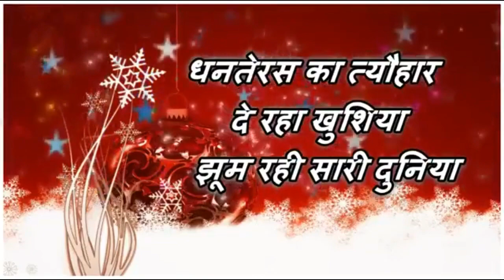धनतेरस की शुभकामनाएं Status || Dhanteras WhatsApp Status || धनतेरस स्टेटस || Dhanteras 2020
Happy Dhanteras| Happy Dhanteras 2020| Happy Dhanteras Whatsapp Status 2020| Dhanteras Wishes 2020
2020
HappyDhanteras| Happy Dhanteras 2020| Happy Dhanteras Whatsapp Status 2020| Dhanteras Wishes 2020

New Dhanteras whatsapp status video 2020
laxmi pooja whatsapp status video Happy dhanteras wishes 2020diwali, धनतेरस की शुभकामनाएं,
Dhanteras decoration, Dhanteras and diwali, Dhanteras and diwali 2020, Diwali shayaridhanteras puja, Diwali whatsapp status video,
Happy dhanteras, Happy deepawali, Dhanteras video status, Deepawali status, Deepawali, Dhanteras status, Dhanteras status , Status, Dhanteras Happy diwali status video,
Happy diwali status 2020, Happy diwali status in hindi, Happy diwali whatsapp status,
Whatsapp latest status video, Whatsapp love status, Some whatsapp status, Status of the whatsapp, Latest,
Whatsapp video status, Whatsapp status, Whatsapp video,
Whatsapp status video, Diwali status download,
Diwali status full screen, Diwali status marathi,
Diwali status punjabi, Diwali status song, Diwali status video,
Diwali status new, Diwalistatuswhatsapp, Status, Diwali
Dhanteras greetings, Dhanteras whatsapp video status,
Happy diwali wishes, Diwali 2020 wishes, Diwali 2020 videos, Dhanteras 2020 wishes, Dhanteras 2020